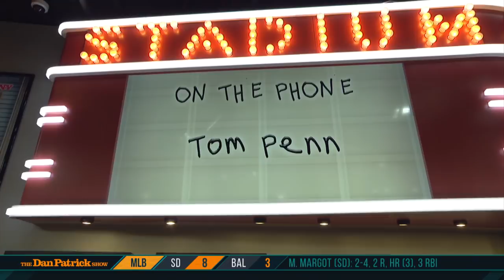NBA TV's Tom Penn Talks NBA Free Agency & More with Dan Patrick | Full Interview | 6/26/19